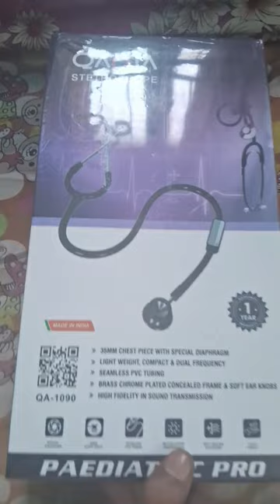pediatric stethoscope for doctors and nurse no1